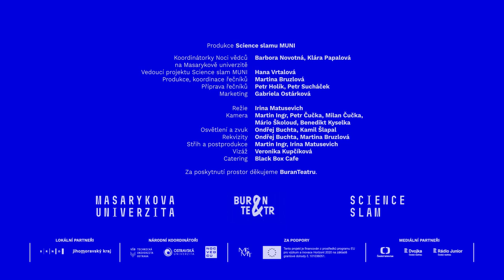Noc vědců: MUDr. Hana Harazim, Ph.D. (LF MU)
Tým Noci vědců na Masarykově univerzitě připravil video projevy z celé řady oborů světa přírodních, humanitních i sociálních věd. Představí vám téma Čas z různých vědeckých pohledů.

Hana Harazim ulevuje pacientkám od bolesti v čase porodu: “Porodní bolesti patří mezi ty nejintenzivnější, jaké může člověk zažít. Musí ale porod opravdu tolik bolet? Naštěstí moderní medicína ve jménu anesteziologie přináší nové a účinné způsoby, jak zajistit rodičce úlevu od bolesti i lepší zážitek z porodu. Představím vám svou práci anesteziologa na porodním sále a roli v péči o ženu i novorozence. Taky vám ukážu, kdy u císařského řezu jde o každou vteřinu a jak to udělat, aby nekonečné chvíle v bolesti vypadaly jako okamžik.”